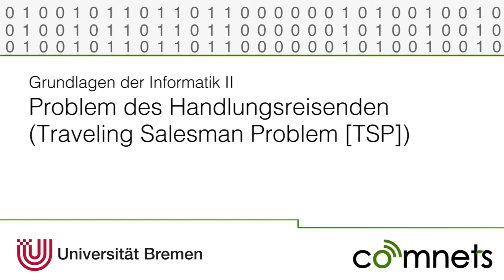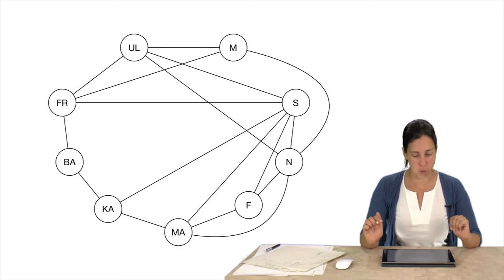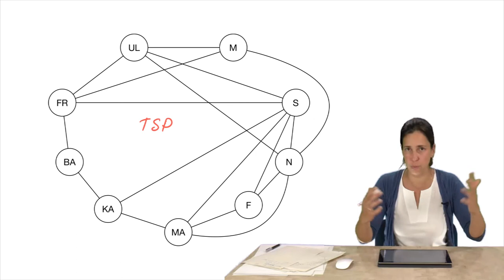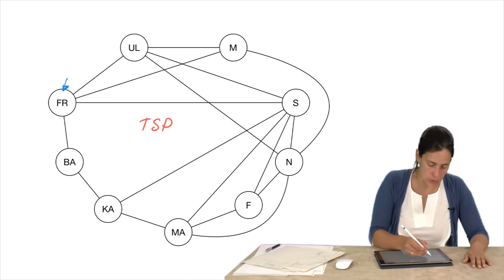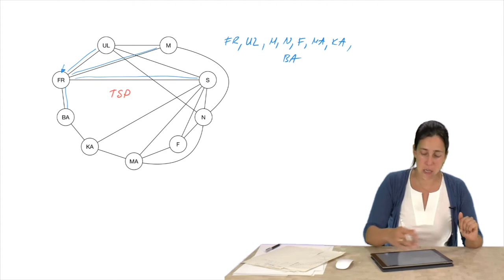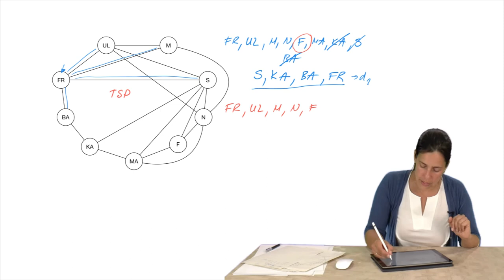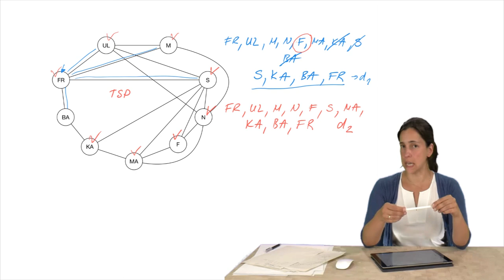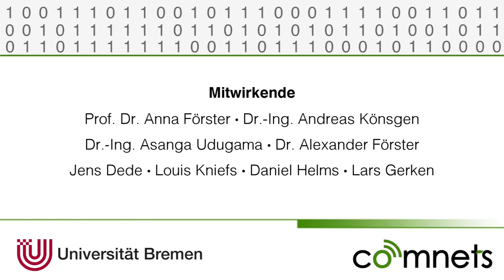Video 11.7.2: Der Handelsreisende oder "traveling salesman problem"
Das "Problem des Handlungsreisenden" und mögliche Lösungen werden in diesem Video erklärt.